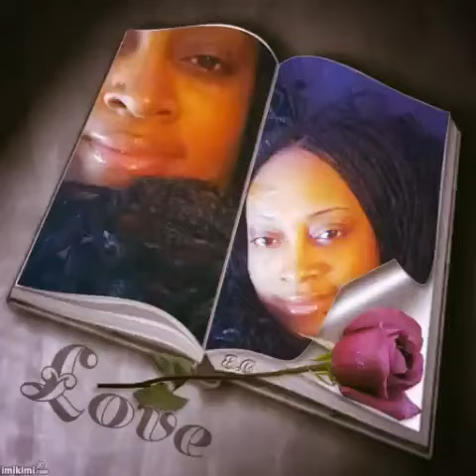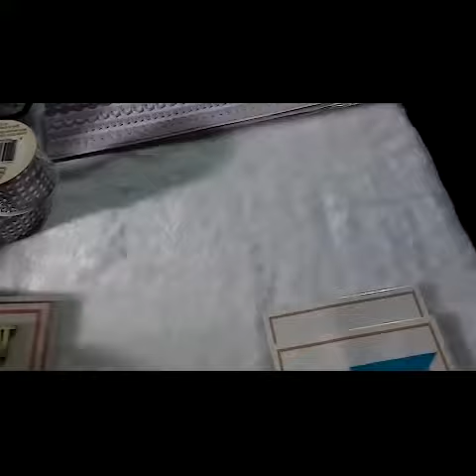Michael's 50cent Haul